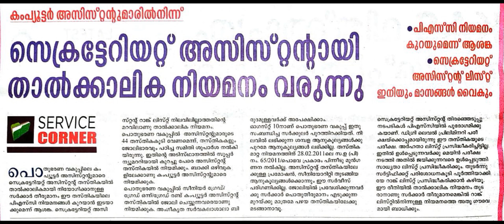Secretariat Assistant || നമ്മൾ വീണ്ടും മണ്ടന്മാർ ആകുന്നു || താത്കാലിക നിയമനം ഇതിലും❌️